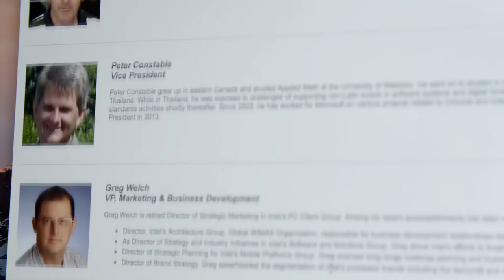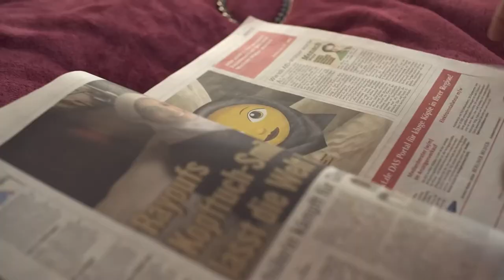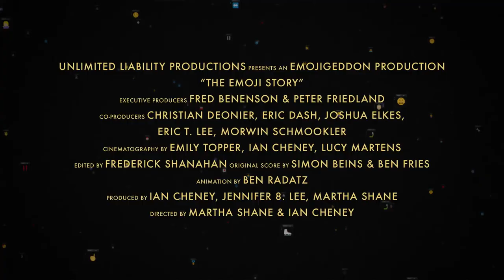The Emoji Story | Official Trailer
Emojis are a worldwide phenomenon, with some arguing that these smiling poops and heart-eyed faces are on the verge of actually becoming their own language. Who, if anyone, is in charge of this new global digital language?